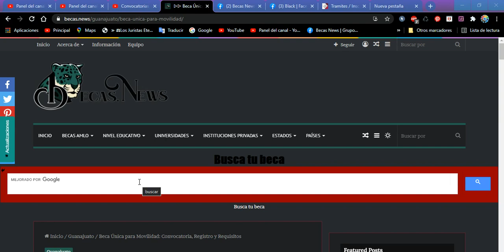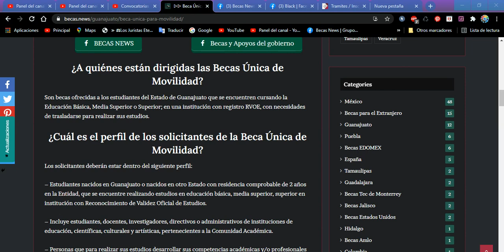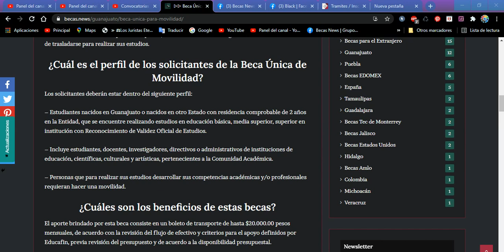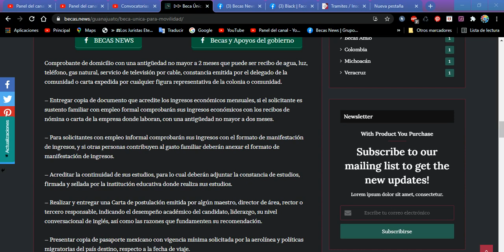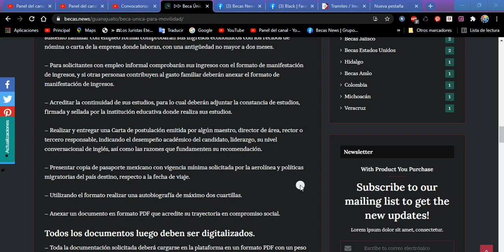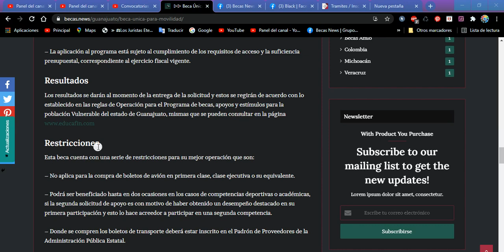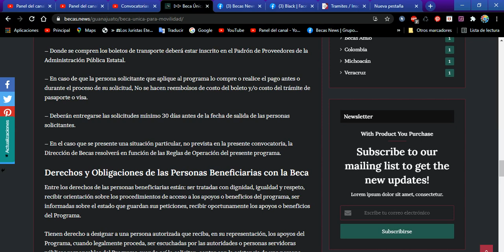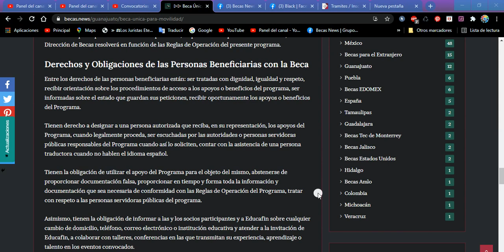🚀 Beca Única para Movilidad 2022🃏 : Convocatoria, Registro y Requisitos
Los estudiantes que tienen que trasladarse de su lugar de residencia hasta distancias largas para su lugar de estudio generan gastos de transporte que en algunos casos es difícil de costear, para estos existen las becas de movilidad, una ayuda con el pago de ese traslado al lugar de estudio.

La beca única para movilidad, se otorga en el Estado de Guanajuato a través del Instituto de Financiamiento para la Educación (Educafin), a aquellos estudiantes que se encuentran próximas a realizar una experiencia de movilidad, logrando impulsar y apoyar el desarrollo integral de los nuevos profesionales.

¿A quiénes están dirigidas las Becas Única de Movilidad?
Son becas ofrecidas a los estudiantes del Estado de Guanajuato que se encuentren cursando la Educación Básica, Media Superior o Superior; en una institución con registro RVOE, con necesidades de trasladarse para realizar sus estudios.

¿Cuál es el perfil de los solicitantes de la Beca Única de Movilidad?
Los solicitantes deberán estar dentro del siguiente perfil:

– Estudiantes nacidos en Guanajuato o nacidos en otro Estado con residencia comprobable de 2 años en la Entidad, que se encuentre realizando estudios en educación básica, media superior, superior en institución con Reconocimiento de Validez Oficial de Estudios.

– Incluye estudiantes, docentes, investigadores, directivos o administrativos de instituciones de educación, científicas, culturales y artísticas, pertenecientes a la Comunidad Académica.

– Personas que para realizar sus estudios desarrollar sus competencias académicas y/o profesionales requieran hacer una movilidad.

¿Cuáles son los beneficios de estas becas?
El aporte brindado por esta beca consiste en un boleto de transporte de hasta $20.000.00 pesos mensuales, de acuerdo con la revisión del flujo de efectivo y criterios para el apoyo definidos por Educafin, previa revisión del presupuesto y de acuerdo a la disponibilidad presupuestal.

¿Cuáles son los Requisitos para aspirar a la Beca?
– El estudiante o solicitante deben ser nacidos en Guanajuato o con residencia de 2 años.

– Tener la necesidad  del apoyo para realizar una movilidad académica.

– Realizar la solicitud en línea en la página web de Educafin y cargar a la plataforma la documentación, como archivos individuales y en formato PDF.

– Acreditar ser guanajuatense, en caso de no haber nacido en Guanajuato, llenar el formato de solicitud establecido por Educafin y firmado por la persona solicitante o su tutor, en caso de minoría de edad.

– Escanear:

Comprobante de domicilio con una antigüedad no mayor a 2 meses que puede ser recibo de agua, luz, teléfono, gas natural, servicio de televisión por cable, constancia emitida por el delegado de la comunidad o carta expedida por cualquier figura representativa de la colonia o comunidad.

– Entregar copia de documento que acredite los ingresos económicos mensuales, si el solicitante es sustento familiar con empleo formal comprobarán sus ingresos económicos con los recibos de nómina o carta de la empresa donde laboran, con una antigüedad no mayor a dos meses.

– Para solicitantes con empleo informal comprobarán sus ingresos con el formato de manifestación de ingresos, y si otras personas contribuyen al gasto familiar deberán anexar el formato de manifestación de ingresos.

– Acreditar la continuidad de sus estudios, para lo cual deberán adjuntar la constancia de estudios, firmada y sellada por la institución educativa donde realiza sus estudios.

– Realizar y entregar una Carta de postulación emitida por algún maestro, director de área, rector o tercero responsable, indicando el desempeño académico del candidato, liderazgo, su nivel conversacional de inglés, así como las razones que fundamenten su recomendación.

– Presentar copia de pasaporte mexicano con vigencia mínima solicitada por la aerolínea y políticas migratorias del país destino, respecto a la fecha de viaje.

– Utilizando el formato realizar una autobiografía de máximo dos cuartillas.

– Anexar un documento en formato PDF que acredite su trayectoria en compromiso social.

Todos los documentos luego deben ser digitalizados.
– Toda la documentación solicitada deberá cargarse en la plataforma en un formato PDF con un peso no mayor a 2 MB y enviar un correo electrónico para generar una cita una vez que se haya validado por completo su solicitud en la plataforma al correo .

Resultados
Los resultados se darán al momento de la entrega de la solicitud y estos se regirán de acuerdo con lo establecido en las reglas de Operación para el Programa de becas, apoyos y estímulos para la población Vulnerable del estado de Guanajuato, mismas que se pueden consultar en la página